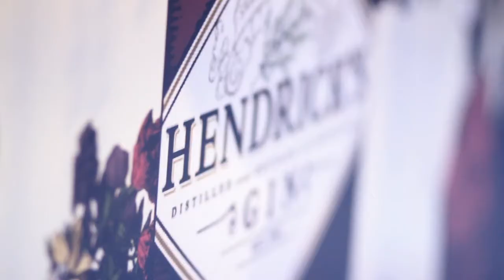Hendricks Gin - The Theatre Of Curiosities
A night of unusual, curious, inspired oddity and humor.